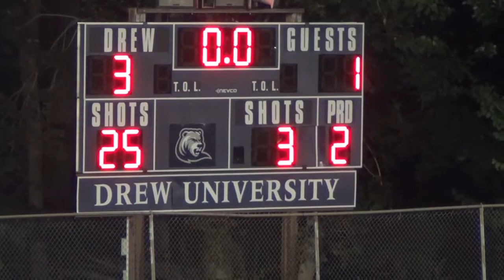Women's Soccer vs. Manhattaville 9.17.13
The Drew University women's soccer team put together another second half comeback to defeat Manhattanville (2-5) by score of 3-1 at Ranger Stadium. All three of the Rangers goals came in the second half, helping Drew improve to 5-1 on the season.